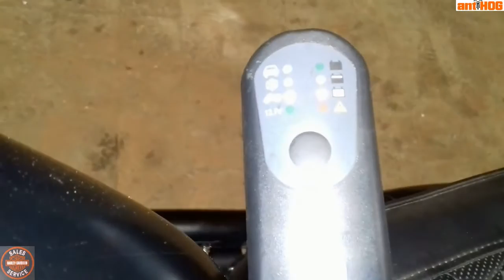2015 Харлей Спортстер 883. Обслуживание и Ремонт-2.2015 Harley Sportster 883. Service and Repair-2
Мы  умеем обслуживать/ремонтировать Harley Davidson, всех моделей и годов выпуска!
Sportster, Dyna, Softtail, Touring, VROAD, Street, Trike, LiveWire Electric Motorcycle, Adventure Travel, Buell

Специальный инструмент, Руководства по обслуживанию В НАЛИЧИИ!

И самое главное - ОПЫТ и ПРАКТИКА более 20 лет в обслуживании Harley Davidson!

Приветствуются все клиенты!

Работаем без Авансов и предоплат!

Расчеты с Заказчиками по факту выполненных работ
и после Приемки Заказчиками своих мотоциклов!

We can, we know how to service / repair Harley Davidson, all models and years of production! Sportster,Dyna,Softail,Touring,VROAD,Street,Trike, LiveWire Electric Motorcycle,Adventure Touring,Buell

Special tool, Service manuals AVAILABLE!

And most importantly - EXPERIENCE and PRACTICE for more than 20 years in servicing Harley Davidson!

All Clients are welcome!

We work without advance payments and advance payments!

Settlement with Clients on the FACT of work performed
and after Acceptance by Customers of their motorcycles!